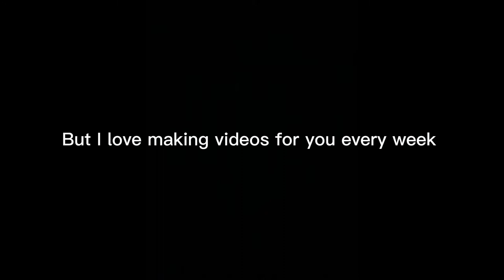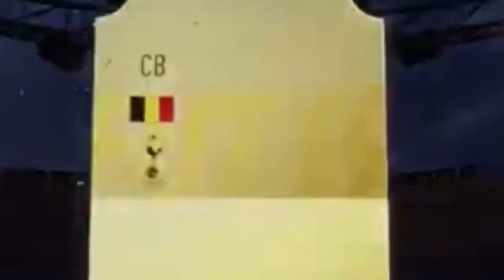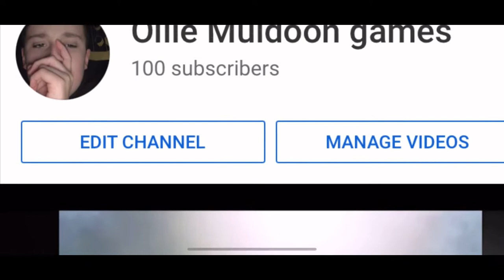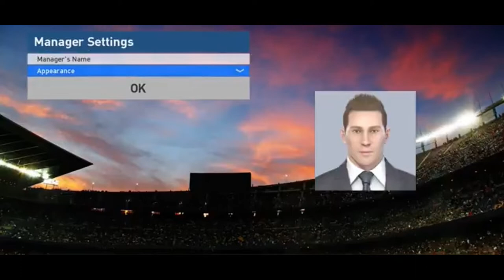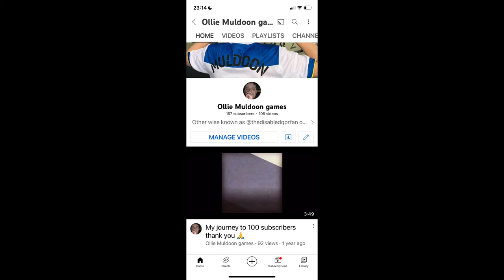Ollie Muldoon games 3 years montage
This channel was created on 3rd October 2019  so with the channel’s birthday coming up I thought I would make a montage of all the best moments on this channel In the last 3 years so sit back and enjoy the memories

Watch some more videos like this ⬇️